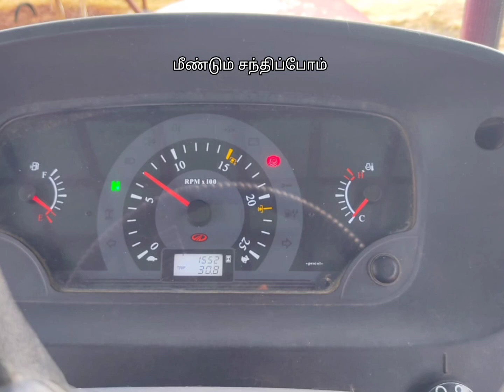Mahindra Arjun Novo 605DI Ps tractor for sale / 2018 மாடல் 52hp மகேந்திரா டிராக்டர் விற்பனைக்கு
டிராக்டர் விற்பனைக்கு

Mahindra Arjun Novo 605DI Ps டிராக்டர் விவரம்

📒மாடல் - 2018
 👳‍♂️ஓனர் : 1
🐴52hp
🛤️மிக குறைந்த நேரமே 1552hours ஓடிய டிராக்டர்
⛽அதிக அளவில் மைலேஜ்
🚜அதிக இழுவை திறன்
💧ஆயில் பிரேக்
🚜பவர் ஸ்டாரிங்
⚙️டூயல் கிளர்ச்

Mahindra Arjun Novo 605DI Ps
 டிராக்டர் விற்பனைக்கு
கேட்கும் விலை ரூ 5,50,000

 இடம் சேலம் மாவட்டம்
எடப்பாடி - பவானி ரோடு
 தேவூர் அருகில்

🌲🌲மீண்டும் மலரும் 🌲🌲
இந்த லிங்கை கிளிக் செய்யவும்

தொடர்புக்கு தொலைபேசி எண் :
விற்பனை முடிந்தது